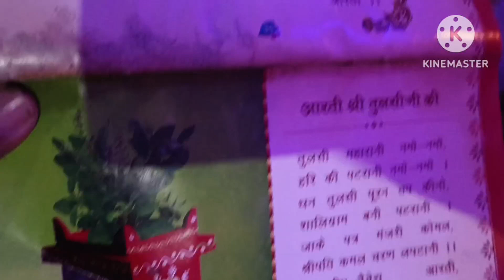तुलसी विवाह सरल पूजा विधि | Easy Tulsi Vivah Puja Vidhi 2023 | घर पर तुलसी विवाह कैसे करें ?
Tulsi Vivah Puja Vidhi | घर पर तुलसी विवाह कैसे करें Easy Tulsi Vivah Vidhi 2023
तुलसी विवाह सरल पूजा विधि AT HOME | कैसे करें तुलसी विवाह